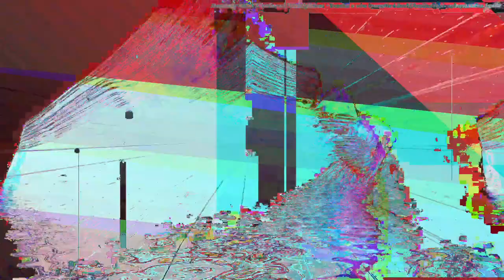[EPILEPSY WARNING] Movie 23 04 24 18h30m58s *Photosensitivity Warning*